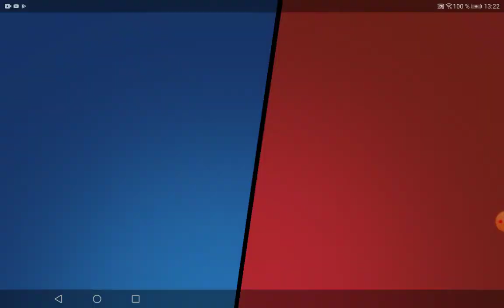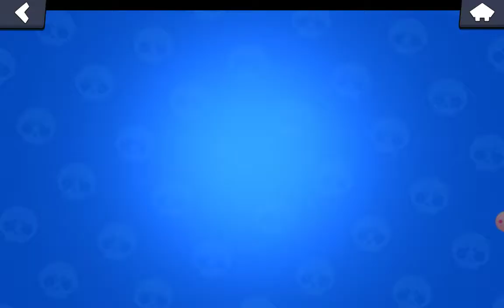Vamos a jugar junto ati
Escorpión gamer